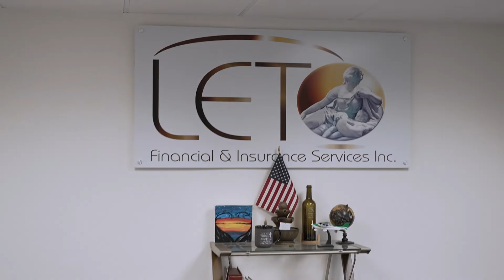{Life Insurance Agents} WHY give away your Friends & Family for a 35% Commission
This video is our my and honest opinion
A Life Insurance Agency should provide you with.
*Learn the products first and how to apply them in advance case scenarios.
*The opportunity to earn the right commission the moment you become a license agent.
*Do not give away your immediate market for a low commission.
*Do not recruit your clients  or friends, if you do not understand the industry. (look after your self, before your help someone else)
*Have the opportunity to earn higher compensation  based on cases written not recruits.
*Be able to open your own office and build a team, once you have reached financial stability from this industry alone. (You know how  to make money, now you can help someone else)
*Allow your agents earn the same amount of commission when they start, to help them stay in this industry.
Take the time to listed and understand our mindset and Join our agency.